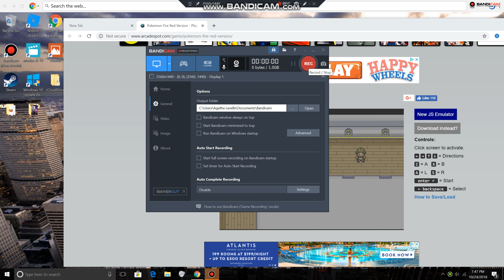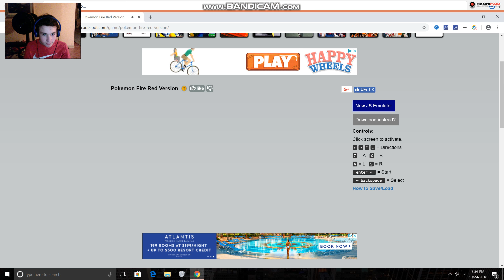Pokemon Fire Red Part 2[I am working through the S.S Anne some more whie leveling up my guys.]